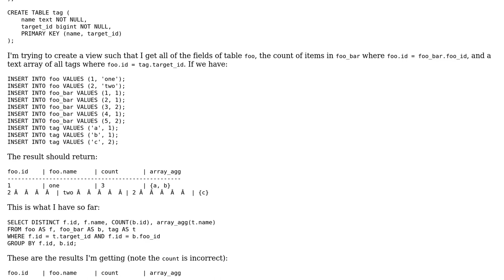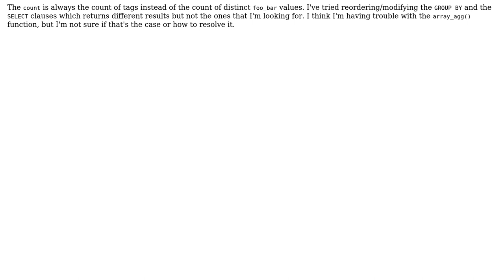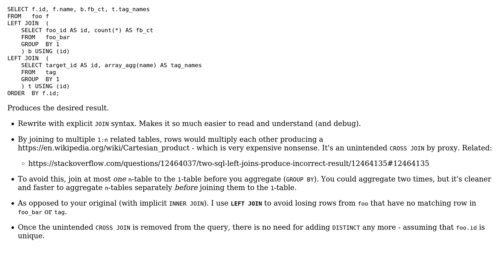Aggregate functions on multiple joined tables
With thanks & praise to God, and with thanks to the many people who have made this project possible! | Content (except music & images) licensed under CC BY-SA | Music | Images & others | With thanks to user Erwin Brandstetter user Bill and the Stack Exchange Network Trademarks are property of their respective owners. You are responsible for your own actions.